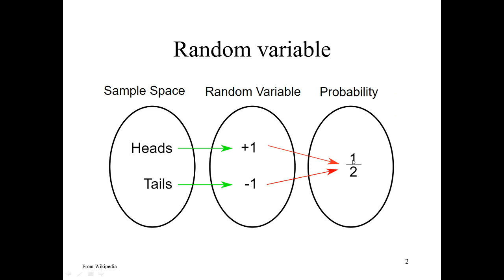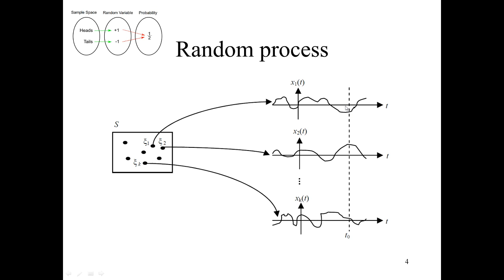Processos Estocásticos / Aleatórios - 3 Introdução